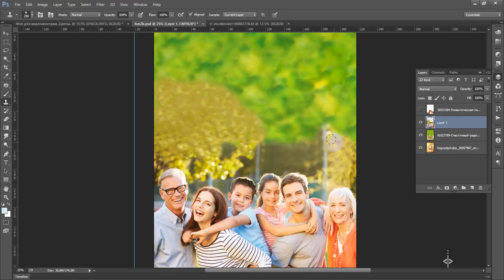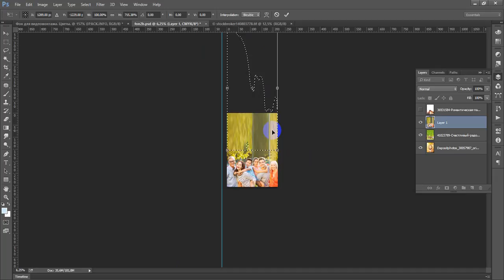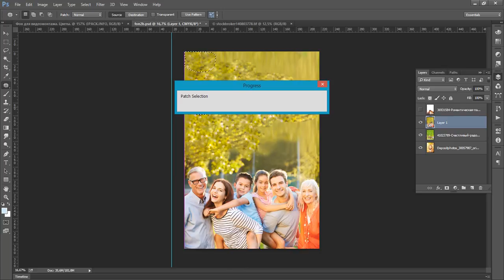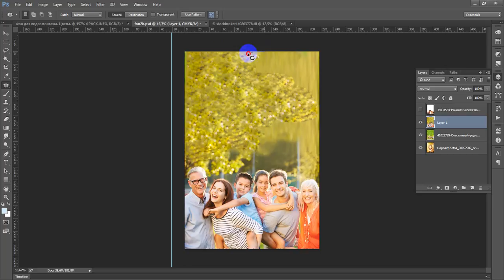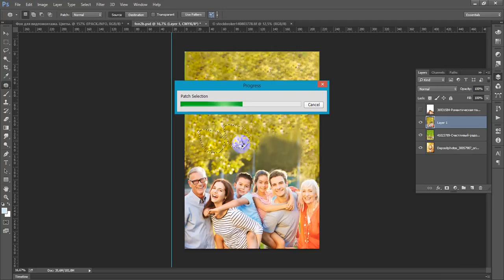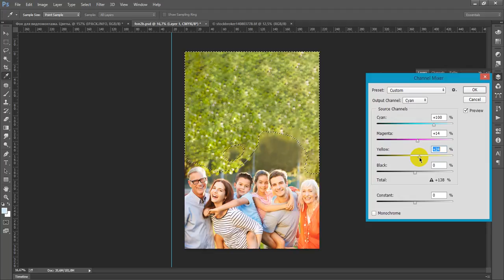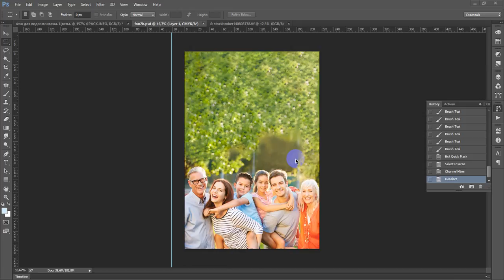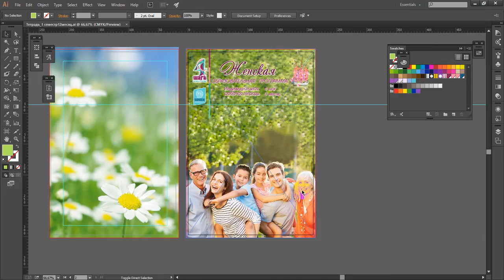Как быстро нарастить фон на изображение. Добавляем фон к картинке для обложки журнала.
Делаем  из вертикальной картинки горизонтальную. Как быстро нарастить фон на изображение. Сделать фон на картинке сверху используя верх картинки.